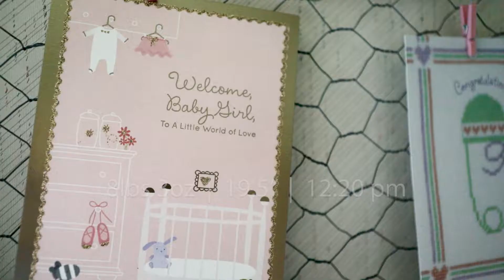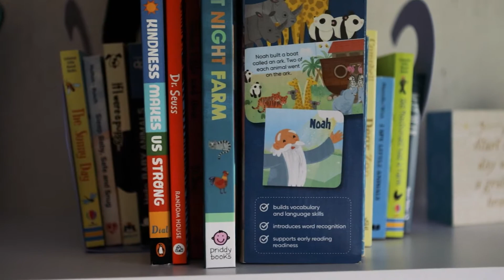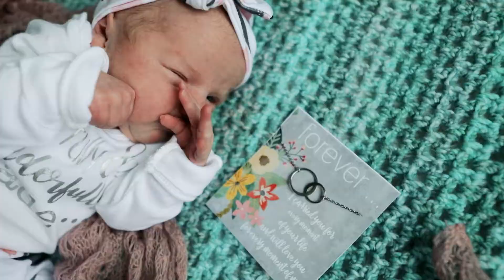Lifestyle Newborn Session with Video Add-on May 2021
Blue Ivy Photography is a professional studio located in central Iowa. We specialize in Newborn, Senior, and Family Photography.